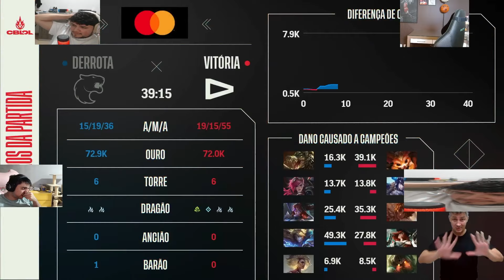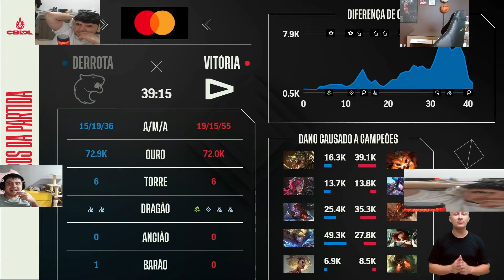LOUD x FURIA | JOGO 4 | CBLOL 2024: Playoffs - 2ª Etapa | Os Liões do Rift